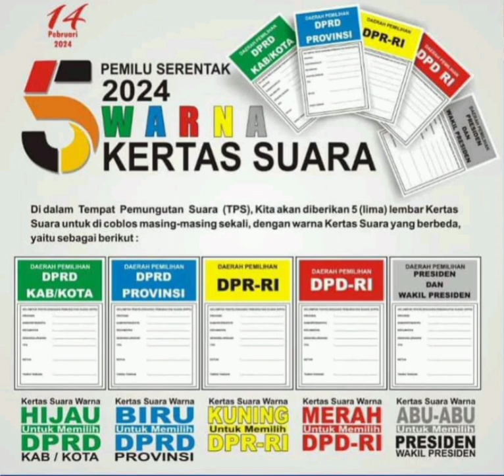Turut Memviralkan: Warna Kertas Suara Pemilu Serentak 2024